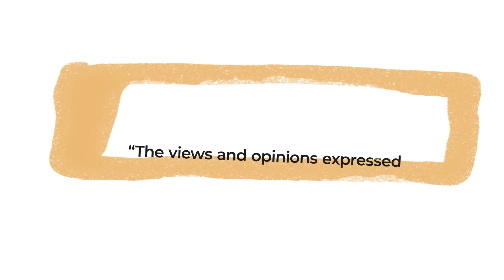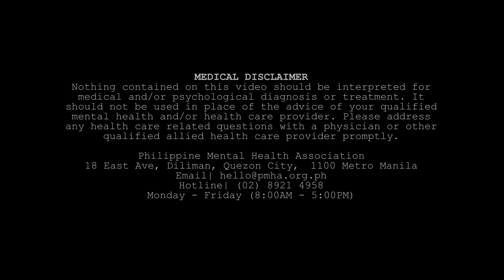The SAM Up | Brenda Mage | S2-Episode 1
Laughter is the best medicine but how about when our source of laughter is the one hurting? To kick off our 2nd Season we have on the show Pinoy Big Brother Season 10 5th Big Placer, Ang Fun-Along Comedian ng Cagayan de Oro, Brenda Mage. Discover how he managed to succeed amidst all the contreversies he went through. Let's Laugh, Love, Live!